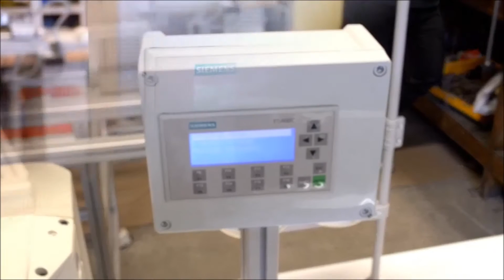Rzepiarka Impall IMP-3040 LK1910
Specjalistyczny automat do naszywania rzepów.
Maszyna wyposażona jest w automatyczny podajnik rzepa